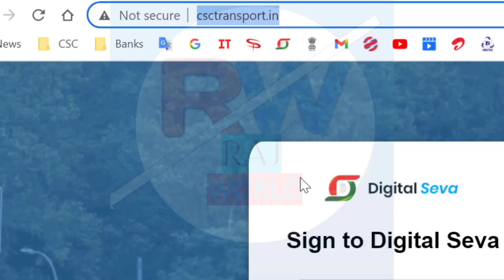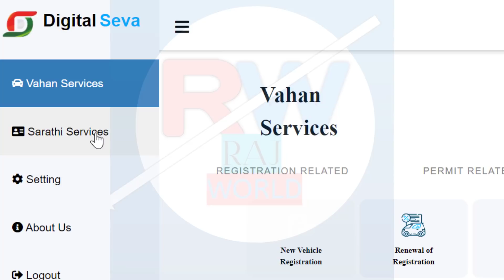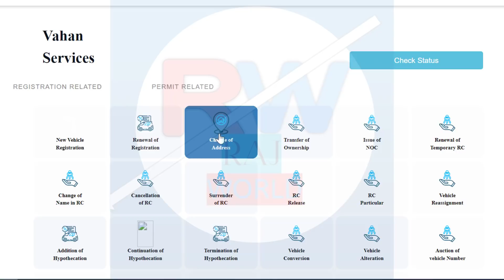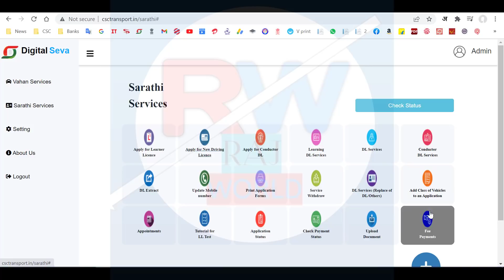CSC RTO | CSC e Sarthi | CSC Vehical Service | e Sarthi & e Vahan & Driving License New Portal 2022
Hi

About this Video:-  CSC RTO | CSC e Sarthi | CSC Vehical Service |  e Sarthi & e Vahan & Driving License New Portal 2022

50MM LENS

rajworld,Raj World,e Sarthi & e Vahan & Driving License New Portal 2022,CSC Vehical Service,CSC RTO,CSC e Sarthi